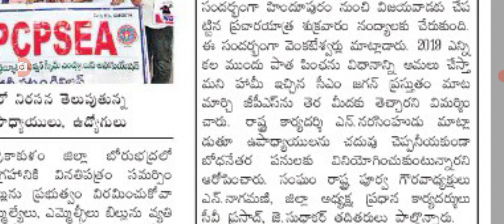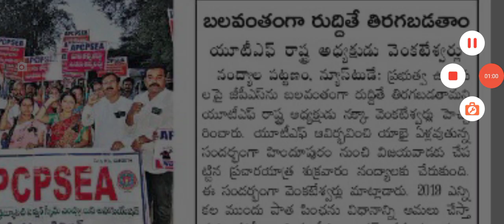ఉద్యోగులపై బలవంతంగా ఒత్తిడి latest update on employees GPS pension.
hello everyone today update is AP government employees GPS pension.@Anandsocialzone